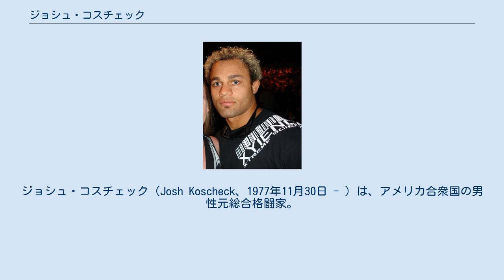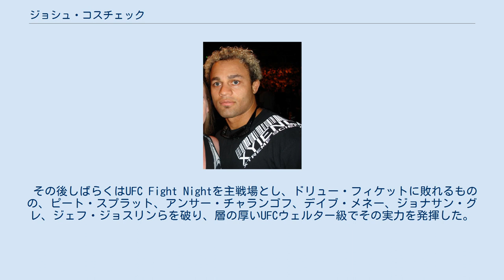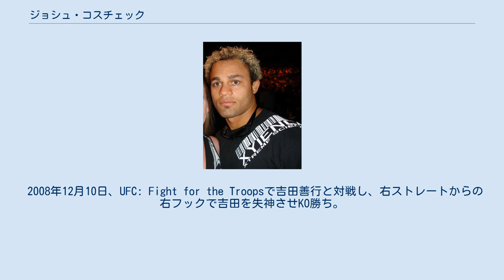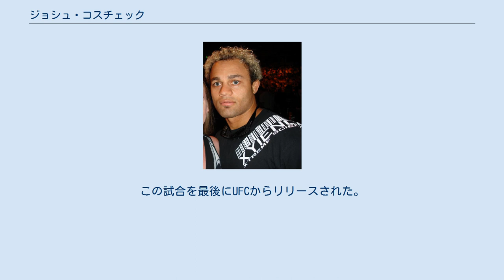ジョシュ・コスチェック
ジョシュ・コスチェック（Josh Koscheck、1977年11月30日 - ）は、アメリカ合衆国の男性元総合格闘家。
ペンシルベニア州ウェインズバーグ出身。
デスローン・ベースキャンプ所属。
 リアリティ番組「The Ultimate Fighter」シーズン1出身の選手である。
 5歳頃にレスリングを始め、エディンボロ大学ではNCAAディビジョン1の174ポンド級で2000年に準優勝、2001年に王者となった。
オールアメリカンには4度選出された。
 アメリカン・キックボクシング・アカデミーの指導員であったボブ・クックに誘われ、総合格闘技を始めた。
 2005年1月、リアリティ番組「The Ultimate Fighter」シーズン1に参加。
ミドル級トーナメントに残るも、初戦でディエゴ・サンチェスに敗れる。
問題児であり、クリス・リーベンに水を掛けたりしていた。
UFCデビュー戦となる4月9日のフィナーレでは、クリストファー・サンフォードにKO勝ち。
 その後しばらくはUFC Fight Nightを主戦場とし、ドリュー・フィケットに敗れるものの、ピート・スプラット、アンサー・チャランゴフ、デイブ・メネー、ジョナサン・グレ、ジェフ・ジョスリンらを破り、層の厚いUFCウェルター級でその実力を発揮した。
 2007年4月7日、UFC 69でディエゴ・サンチェスを3-0の判定で降し、リベンジに成功した。
 2007年8月25日、UFC 74でジョルジュ・サンピエールと対戦し、判定負けを喫した。
 2008年10月25日、UFC 90でチアゴ・アウベスと対戦し、判定負けを喫した。
 2008年12月10日、UFC: Fight for the Troopsで吉田善行と対戦し、右ストレートからの右フックで吉田を失神させKO勝ち。
 2009年2月21日、UFC 95でパウロ・チアゴと対戦し、TKO負けを喫した。
9月19日、UFC 103でフランク・トリッグにTKO勝ちを収めた。
11月21日、UFC 106でアンソニー・ジョンソンにチョークスリーパーで一本勝ちし、ファイト・オブ・ザ・ナイトおよびサブミッション・オブ・ザ・ナイトをダブル受賞した。
 2010年5月8日、UFC 113でポール・デイリーと対戦し、判定勝ち。
試合終了直後にデイリーに殴られるハプニングがあった。
 2010年9月から放送されたThe Ultimate Fighter 12でコーチを務め、相手チームのコーチであったジョルジュ・サンピエールと因縁を作った。
12月11日、UFC 124のUFC世界ウェルター級タイトルマッチで王者サンピエールと3年3か月ぶりに再戦し、何度も鋭いパンチを受け、0-3の判定負けを喫し王座獲得に失敗した。
この試合はファイト・オブ・ザ・ナイトを受賞した。
 2011年9月24日、UFC 135でマット・ヒューズと対戦し、パウンドでKO勝ち。
 2012年8月、デイブ・カマリロからブラジリアン柔術黒帯を授与された。
 2012年9月1日、ヘッドコーチのハビアー・メンデスとの対立で長年所属してきたアメリカン・キックボクシング・アカデミー(AKA)を脱退した。
 2013年2月23日、UFC 157でロビー・ローラーと対戦し、1RTKO負け。
 2013年11月16日、UFC 167でタイロン・ウッドリーと対戦。
右ストレートで1RKO負け。
 2015年2月28日、UFC 184でウェルター級11位のジェイク・エレンバーガーと対戦し、一本負け。
これでUFC4連敗となった。
 2015年3月21日、UFC Fight Night: Maia vs. LaFlareでエリック・シウバと対戦し、1Rにギロチンチョークで一本負け。
この試合を最後にUFCからリリースされた。
 2018年6月28日、引退を表明した。